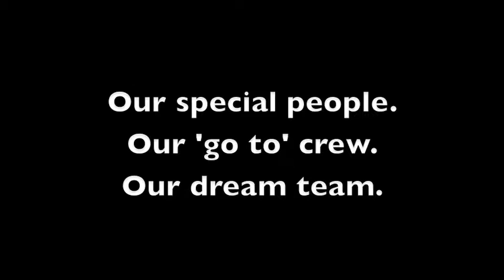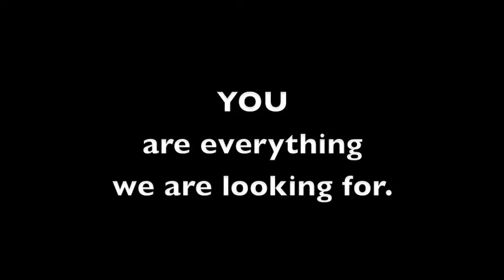Josh, Will You Be Our Groomsman?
Rolando and I wanted to ask our Matrons of Honor and our Best Men to be part of our wedding party -in a very special way. Each person got their own video. At the end of the video, we ask them to bring 'their answer' to dinner. Because we were holding a dinner for them that evening.

Soon after dinner was over and they gave their answers, we also surprised them with one last question...

"Will you be our Maid of Honor / Best Man"

We are so grateful that each of them have agreed to be such a special part of our wedding journey. We love each and every one of them!